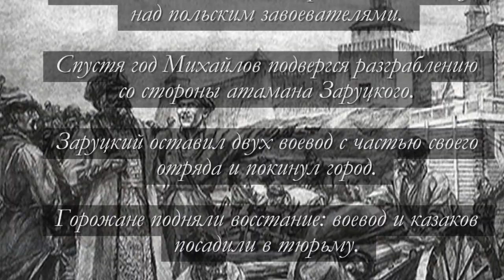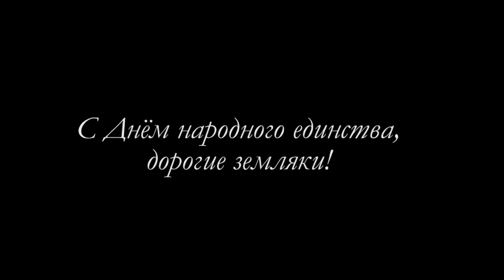С Днём народного единства 2021